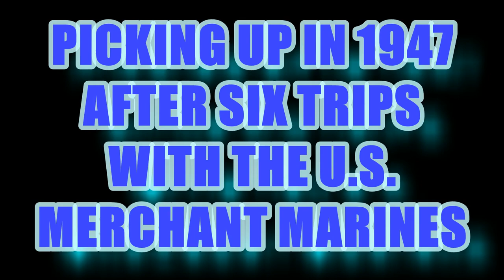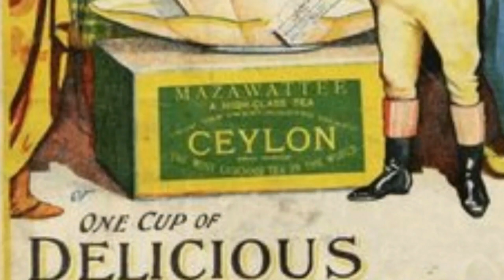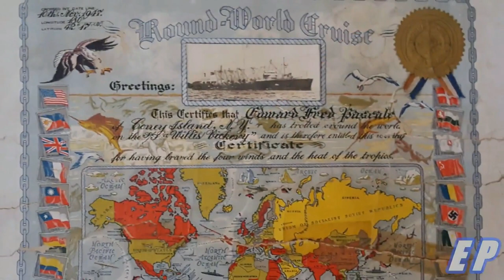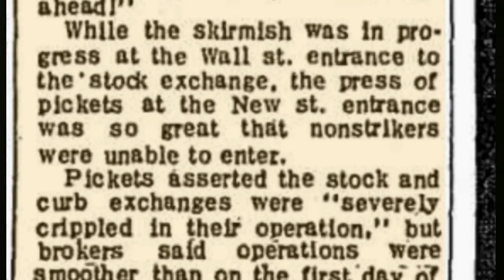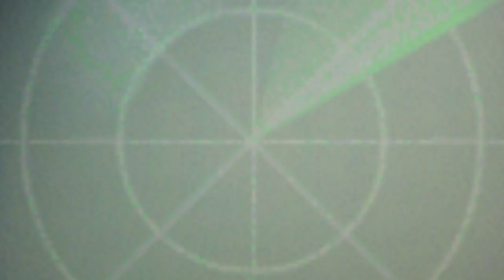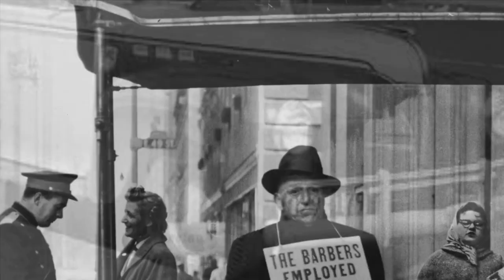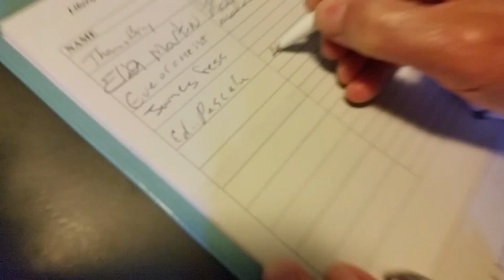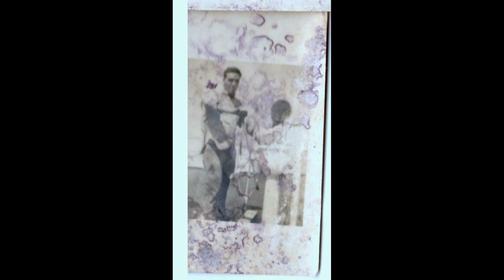Around The World & The Final Trips - A True Merchant Marine Documentary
True Merchant Marine Sailing Stories.
Around The World & The Final Trips (+Bonus Footage).
Starring Eddie Pascale